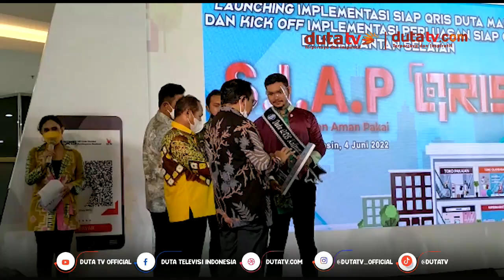Transformasi Uang Digital, Targetkan Sasar Pasar Tradisional